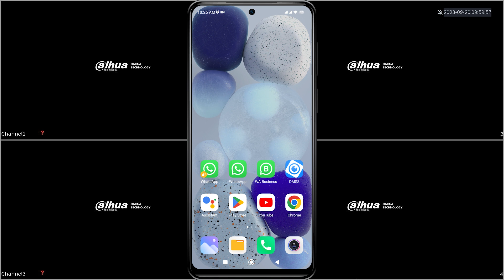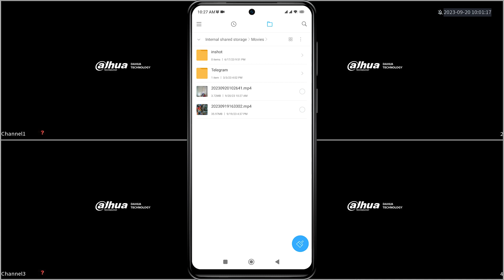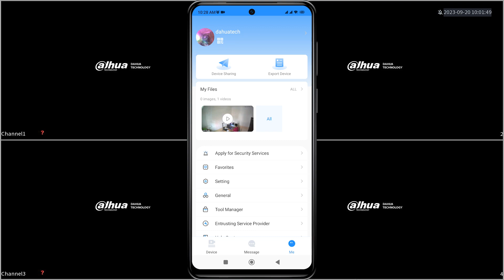How To Export Video From DMSS | Dahua DVR Backup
This Video Will Explain How To Export Video From DMSS  | Dahua DVR Backup. This video also related to dahua dvr backup to usb, dahua backup to usb, dahua nvr backup usb, dahua cctv footage backup, dahua cctv camera backup, dahua cctv backup, dmss dahua backup, and export video recording dmss.